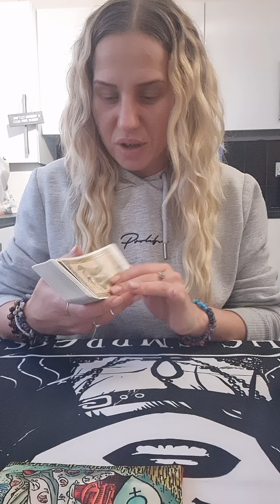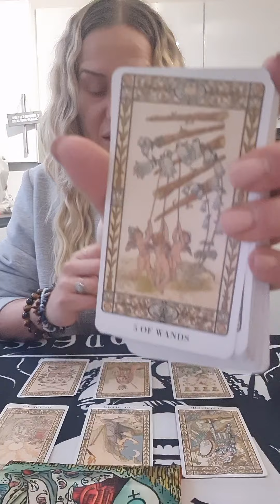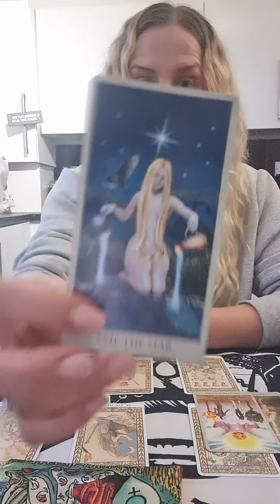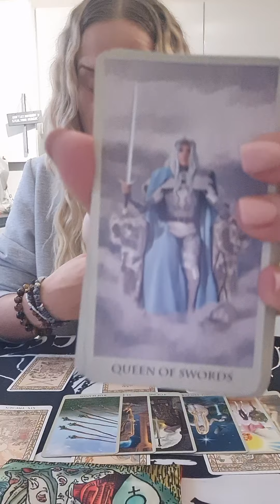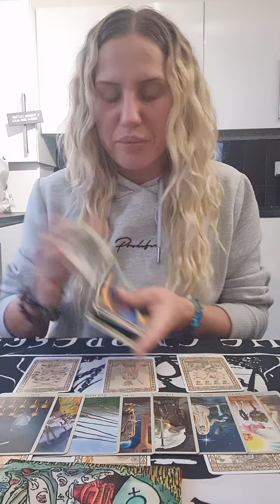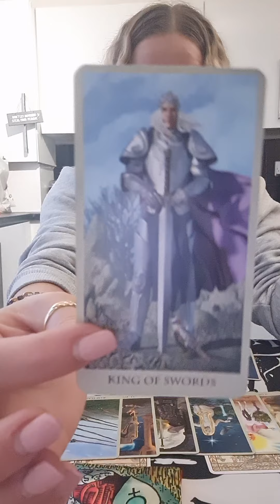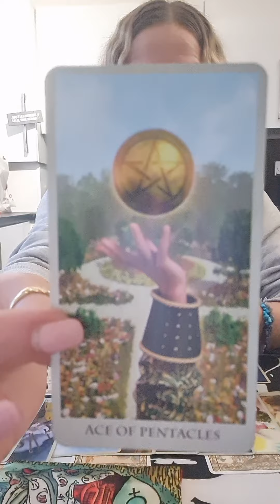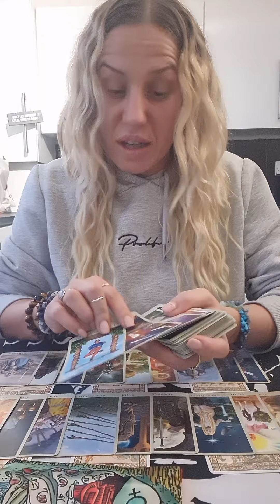♉️♉️ TAURUS!! This Energy Made Me Nervous, But Victory Will Be Yours!! 🙌👀🔮💜